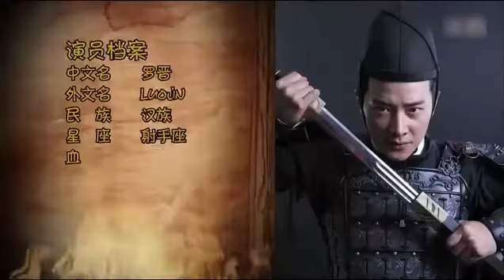克拉恋人 Diamond Lover 迪丽热巴片段 5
《錦繡未央》花絮集合第一部【高清高甜】 羅晉唐嫣甜蜜發糖唐嫣緊握羅晉手：別鬧！ 有愛花絮！願得一心人，護其一生安好！ 先發糖再花絮~！

克拉戀人主演Rain 唐嫣羅晉迪熱麗巴.